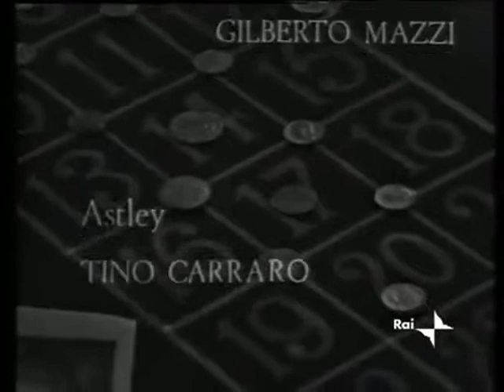Il giocatore (1965) 1x2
Il giocatore è il titolo di uno sceneggiato RAI in due puntate trasmesso sul Programma Nazionale dal 21 al 28 febbraio del 1965 con la regia di Edmo Fenoglio, tratto dall'omonimo romanzo di Fëdor Dostoevskij, dettato in un mese ad Anna Grigorievna Snitkina (che diventerà in seguito sua moglie) e pubblicato nel 1866. Manca solo il palcoscenico, per il resto è come se fossimo a teatro. Il giocatore di Dostoevskij rivisitato da Fenoglio si traduce in un'opera dove gli attori (ottimo cast comprendente Warner Bentivegna, Carla Gravina, Tino Carraro, Mario Pisu, ma su tutti spicca l'impagabile Lina Volonghi) sono la storia stessa. La messa in scena è curata nei minimi dettagli, così come i costumi, anche se l'assenza di esterni (i pochi sono in studio) e di pause priva l'opera di respiro. Una stravagante famiglia sull'orlo del baratro e un testamento cui tutti anelano.

Personaggi e interpreti:
Aleksej Ivanovic: Warner Bentivegna
Il Generale: Mario Pisu
Marja Filippovna: Angela Lavagna
Blanche: Giuliana Calandra
Des Grieux: Gianfranco Ombuen
La madre di Blanche: Karola Zopegni
Polina Aleksandrovna: Carla Gravina
Mezencov: Gilberto Mazzi
Astley: Tino Carraro
La Nonna: Lina Volonghi
Potapyc: Fausto Guerzoni
Marfa: Rina Franchetti

Trama:
La vicenda si svolge in Germania, in una fittizia città termale di nome Roulettenburg (probabilmente ispirata alla celebre cittadina renana Baden Baden), nella quale il casinò attira molti turisti. Aleksej Ivànovic è il precettore in una famiglia stravagante, composta da un vecchio generale innamorato pazzo di una giovane francese dal passato turbolento, mademoiselle Blanche, di due bambini dei quali è il maestro, dalla figliastra del generale, Polina Aleksàndrovna, della quale lui è innamorato senza essere ricambiato. Attorno a questo nucleo girano Mr.Astley, un ricco inglese, onesto e timido, anch'egli innamorato di Polina e il marchese francese des Grieux amato da Polina. Aleksej si trova spesso a giocare e vincere soldi per Polina, che necessita di grosse somme di denaro, poiché la famiglia è al limite della rovina. L'unica via di salvezza consiste nella morte della ricca 'baboulinka' (in russo "nonnina"), Antonida Vasil'evna. Tutti attendono con ansia l'arrivo, dalla Russia, della notizia del decesso della nonna, ma questa piomba improvvisamente in Germania, lasciando tutti di stucco, e si dedica con fervore al gioco della roulette insieme ad Aleksej. All'inizio tutto procede per il meglio ma poi la fortuna gira e la nonna perde la maggior parte dei suoi averi, con grande disperazione dei suoi familiari. A questo punto la catastrofe si abbatte sulla famiglia: sparita la prospettiva di una grossa eredità, la promessa sposa francese del generale perde interesse a lui e il marchese des Grieux fugge in Francia, lasciando sola e senza soldi la sfortunata Polina. Aleksej decide di giocare per aiutare economicamente Polina, e una sera in particolare vince una grossa somma; preso dalla follia pensa di scommettere tutti i soldi accumulati, ma all'ultimo secondo fugge via dal casinò e torna dall'amata. Polina quando scopre che ha giocato lo crede vizioso e si allontana da lui. Aleksej a questo punto viene convinto ad andare a Parigi da M.lle Blanche che, circuendolo con la sua bellezza, comincia a sperperargli tutti i soldi. A Parigi vengono raggiunti dal generale che finalmente riesce a sposare M.lle Blanche. Aleksej riprende il suo viaggio attraverso i casinò, costretto addirittura a fare il domestico. Un giorno incontra Mr.Astley che cerca in qualche modo di farlo rinsavire; ciononostante egli prosegue per la sua strada rimandando a..."domani" la sua definitiva redenzione dal vizio del gioco.